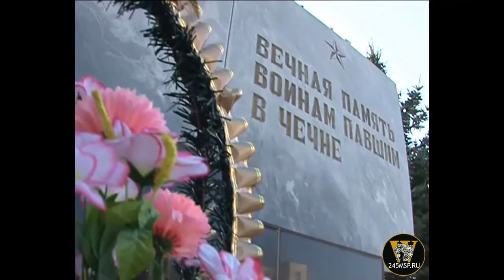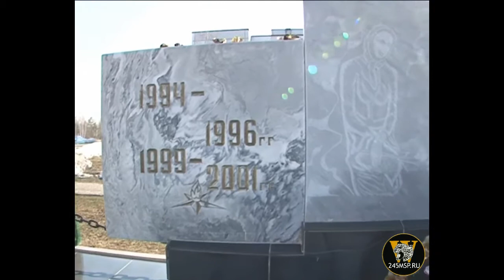День памяти 245 мсп 16 апреля 2013г.